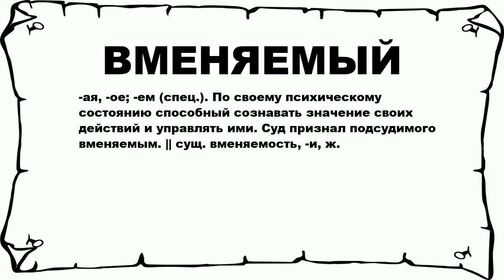ВМЕНЯЕМЫЙ - что это такое? значение и описание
Хочешь знать что значит ВМЕНЯЕМЫЙ? тогда слушай до конца.

 -ая, -ое; -ем (спец.). По своему психическому состоянию способный сознавать значение своих действий и управлять ими. Суд признал подсудимого вменяемым. || сущ. вменяемость, -и, ж.